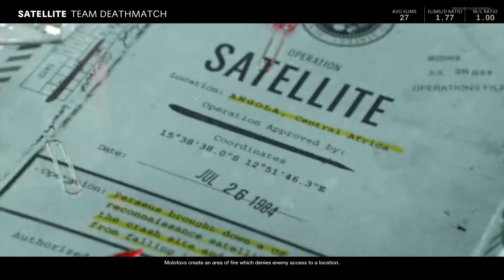Some random cold war Gameplay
Idk